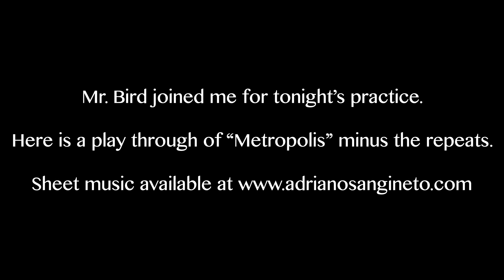"Metropolis" by Adriano Sangineto - 3 month progress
After working on Adriano Sangineto's "Metropolis" for three months, I finally got to a point where I can play through it with some ease and confidence.  Mr. Bird joined me in tonight's practice session as I continued to work on the piece.  Here is a play through of "Metropolis" minus the repeats.

"Metropolis" is one of the pieces from Adriano's album "Synantys".  You can purchase the sheet music by contacting Adriano using the contact form on his